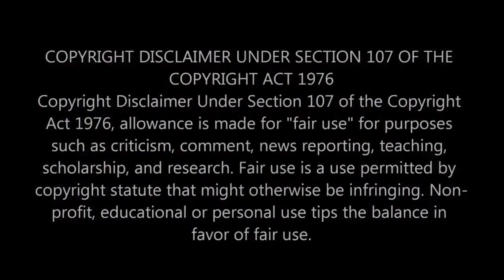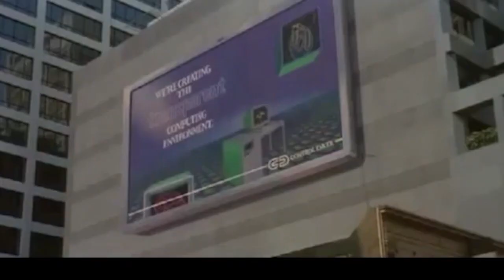Mikey Explains YouTube New COPPA Requirements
Nomad Mikey LivingFree  Explains YouTube Protection requirements COPPA
FTC issuing fines to Youtubers, lol. No different than a parking ticket, is the FTC going to attend every court hearing to fight to win a judgement they can never collect? YouTube Google I dont think can issue fines. Lol.